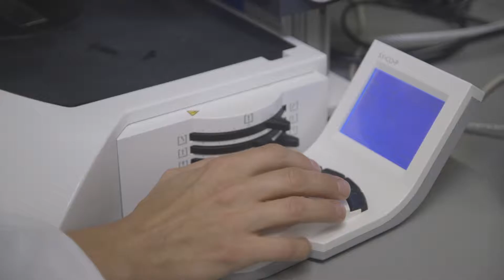nEUROSTRESSPEP Project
A project developing novel biocontrol agents for insect pests from neuroendocrinology.